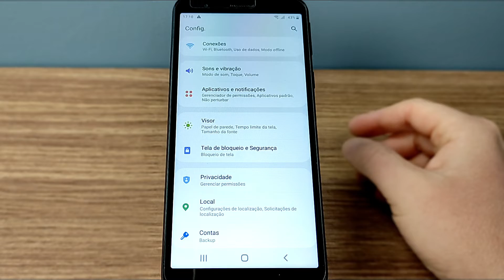COMO AUMENTAR E DIMINUIR O TAMANHO DAS LETRAS NO SAMSUNG A01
VIDEO A SEGUIR VAI TE ENSINAR A COMO AUMENTAR OU DIMINUIR O TAMANHO DAS LETRAS NO SAMSUNG GALAXY A01 CORE FACILMENTE ATRAVÉS DESTE PASSO A PASSO.

como aumentar o tamanho das letras no celular  a01, como diminuir o tamanho das letras no Samsung A01 facilmente, como diminuir as letras e números no celular Samsung? como aumentar o tamanho da fonte no celular Samsung A01?